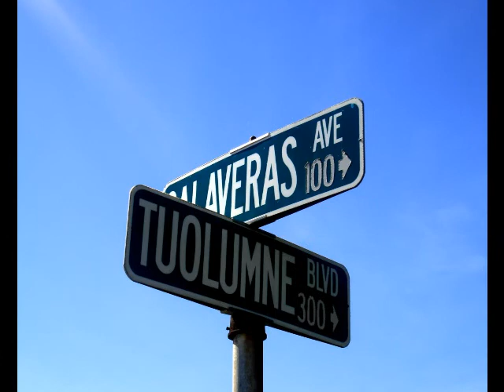Yard Sale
Having a church Yard Sale. Thanks to all those who helped, shopped, and washed cars!